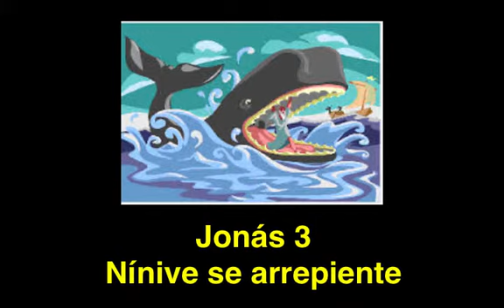Jonas 3: Nínive se arrepiente